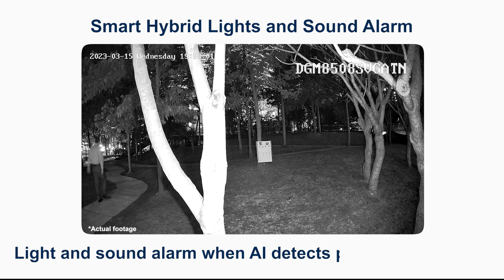AVTECH AVGuard IP Camera Series Intro - English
The AVGuard camera series make your system go from a passive to an active security solution. With AI detection capabilities, built-in speaker, and microphone it lets you take action as soon as an event occurs.

Use our EagleEyes APP to take advantage of AVGuard's two-way audio capabilities. This series features an advanced dual lighting system, that allows it to switch between IR Mode and warm light when a suspect is detected, acting as an active deterrence tool.